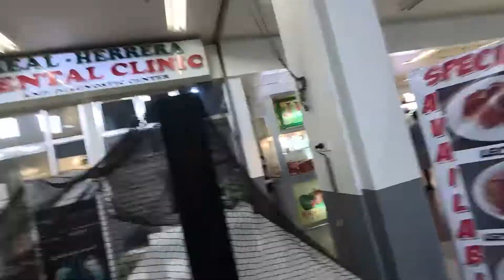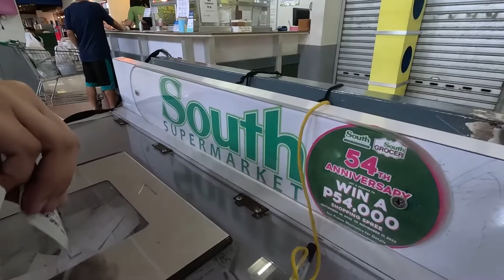ASARIN SI BUNSO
grocery ubos na stock